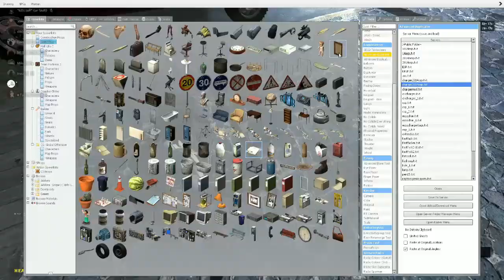how to gmod polis 3 part 2